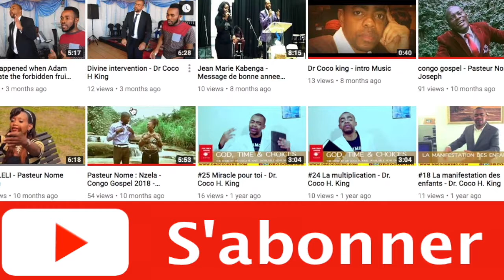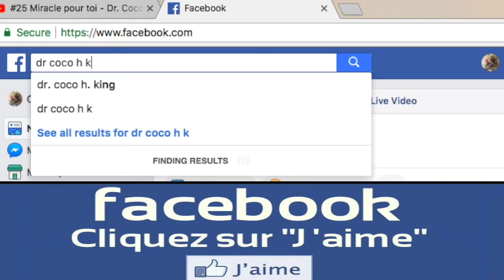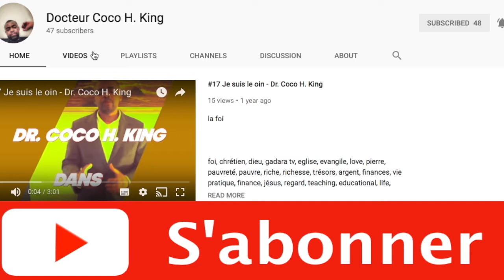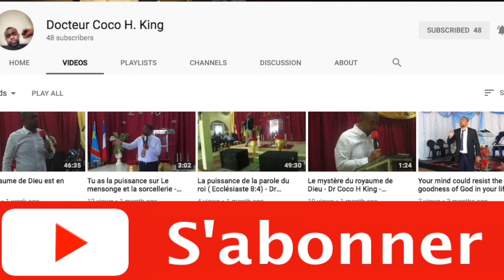Qu'est que le salut ?!?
Le salut c est pour toi. tu doit savoir que tu es sauve par l'amour de Dieu. le salut est ce qui t amene devant Dieu sang Jesus. car tu es sauve et que tu appartient a Christ. Le salut est une limier qui entre dans ta vie. Dieu est ton salut. aime Jesus et tu verra le jour de ton salut. c'est aujourdhui ton salut.

instangram :drcocoking